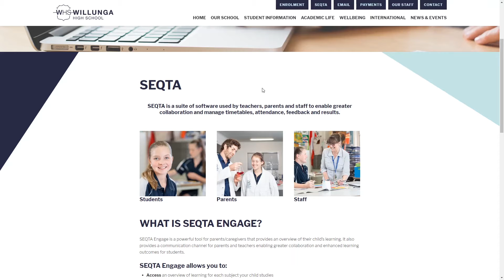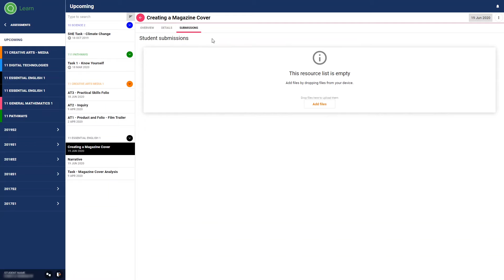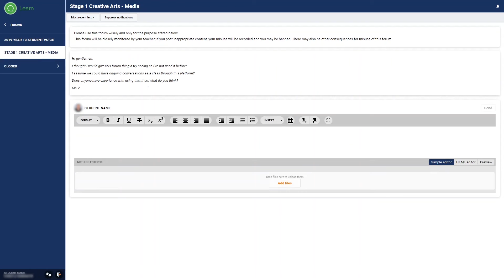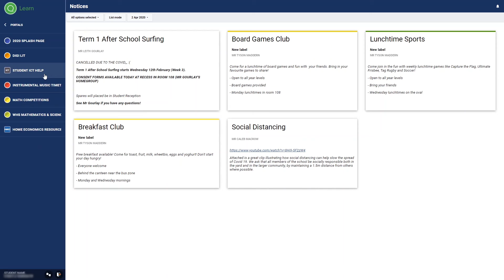SEQTA Student Tutorial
This is a short tutorial to demonstrating how to use SEQTA Learn from a student's perspective.